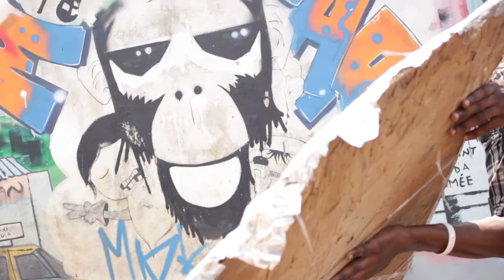BTS tym short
Behind The Scenes of Dr.Sticky , shooting on ''Tym Short''..Official video dropping soon

Video by: STAINLESS M.E.N PICTURES directed by T-West

(Music Videos, BTS, Vlogs & More)